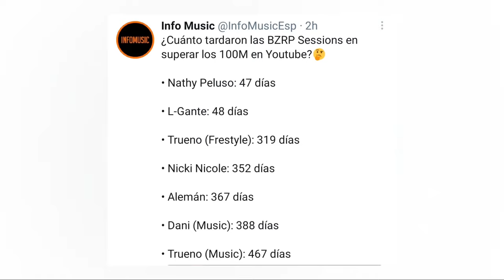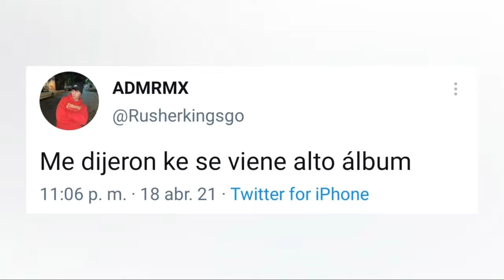Khea hablo de L-Gante, y confesó que Tini quería estar en Ayer Me Llamó Mi Ex | Nuevo álbum de C.r.o